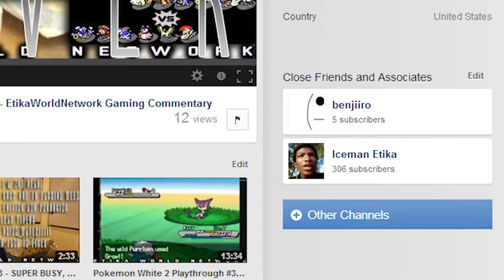How I Made My YouTube Channel Grow + General Tips and Advice (Inspired by Mootypwns)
Original Description: She gave her breakdown of this YT stuff, and now I'm here to add on to her side of it! Check out hers here: